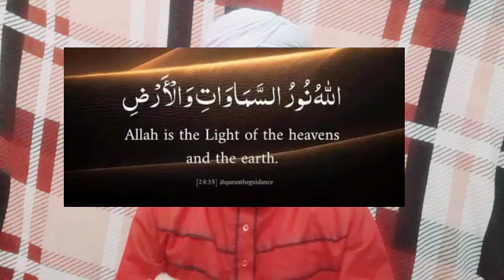Chahere (Face) Par Noor Lane Ka Bahot Asan Wazifa || By Allama Syed Shahbaz Ali Sabri